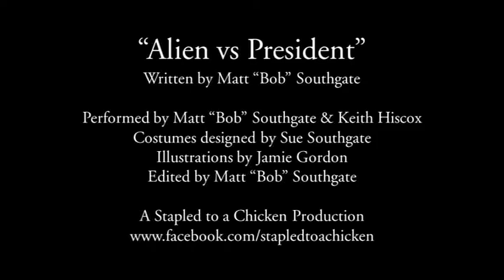Alien vs President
8th November, 3016. Captain Zapp Brannigan has won the Earth presidential election against the incumbent President Nixon.